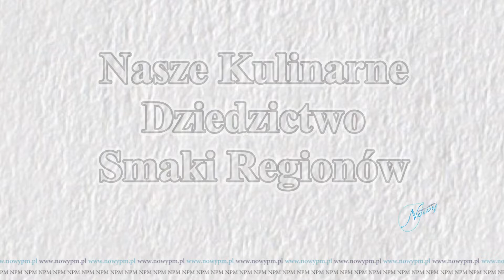Smaki Regionów 2022 - Nasze Kulinarne Dziedzictwo - Perły, „Jakość i Tradycja”, Klucz do Spiżarni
W dniach 24-26 września 2022, na terenie Międzynarodowych Targów Poznańskich, odbyły się Targi Smaki Regionów. Jest to wydarzenie, które zrodziło się z potrzeby promowania produktów lokalnych z oznaczeniami geograficznymi oraz tych, które stanowią kulinarne dziedzictwo naszego kraju. Organizatorem Targów są Grupa MTP oraz Polska Izba Produktu Regionalnego i Lokalnego. Podczas oficjalnego otwarcia Targów POLAGRA 2022 wręczono Perły 2022 i Certyfikaty „Jakość i Tradycja” laureatom XXI edycji ogólnopolskiego Konkursu „Nasze Kulinarne Dziedzictwo – Smaki Regionów”, na najlepszy regionalny i tradycyjny produkt żywnościowy oraz na najlepsze danie i potrawę regionalną i tradycyjną, Wręczono też Klucz do Polskiej Spiżarni 2022, który przyznawana jest osobom szczególnie zasłużonym w procesie wsparcia kulinarnego dziedzictwa swoich regionów.